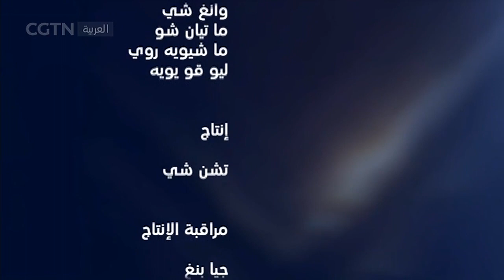وجها لوجه- الصين في عين زائرة كويتية